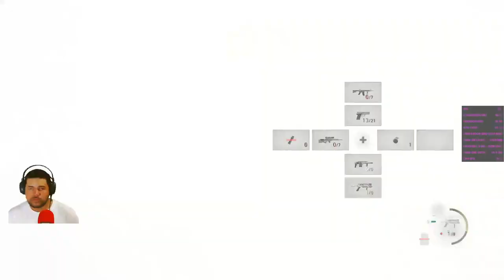RESIDENT EVIL 4 REMAKE - DERROTA A LOS DOS GIGANTES ((CAP 11 - 1)) [1080p]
Mi canal►
6
 / elblonde